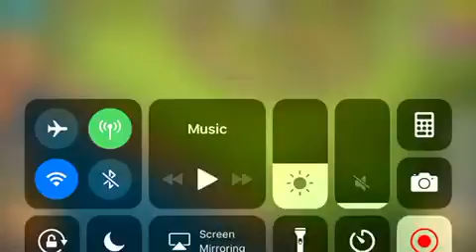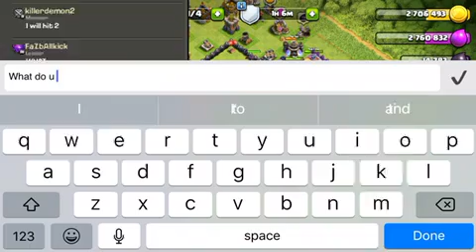Gold empires war in clash of clans